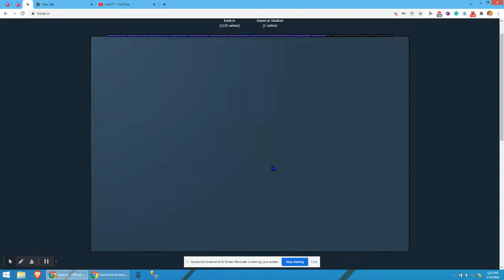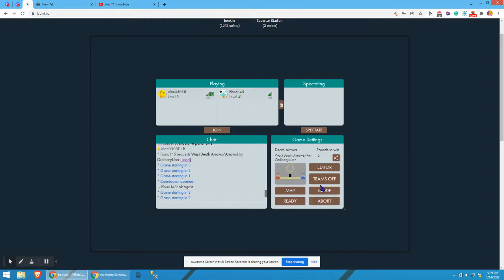Sniper Vs Melee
bonk.io!

Are girls better than boys?